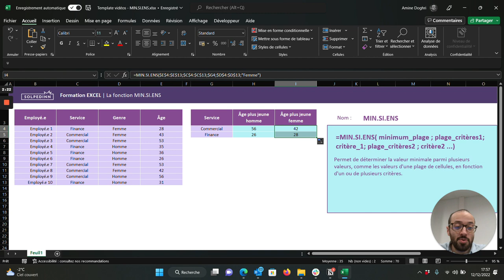La fonction MIN.SI.ENS - Tuto Excel